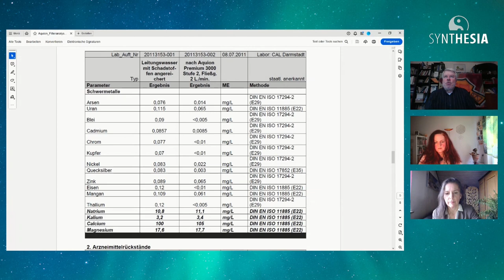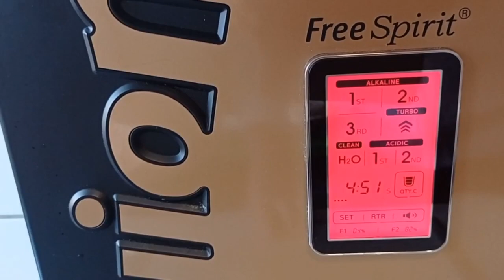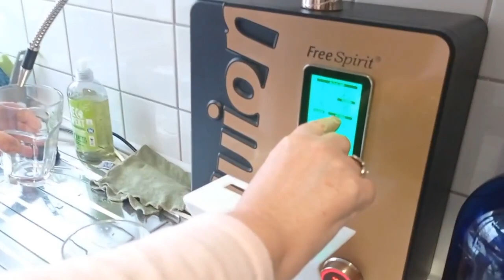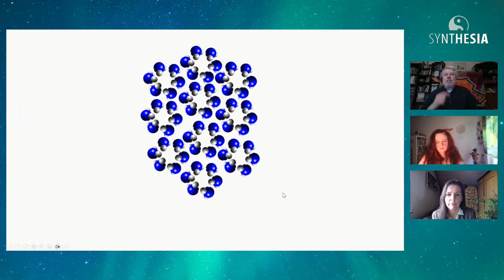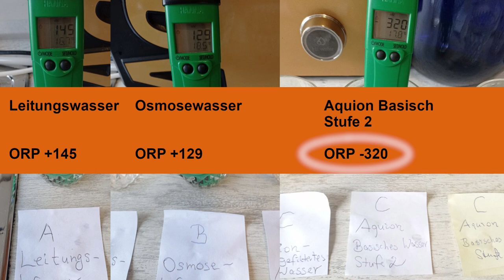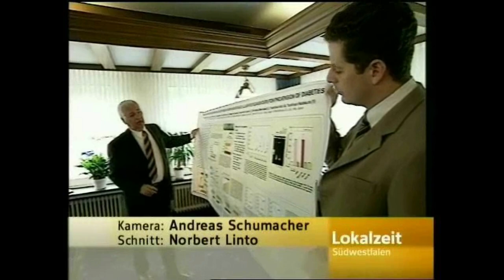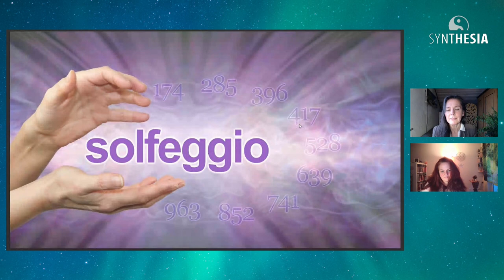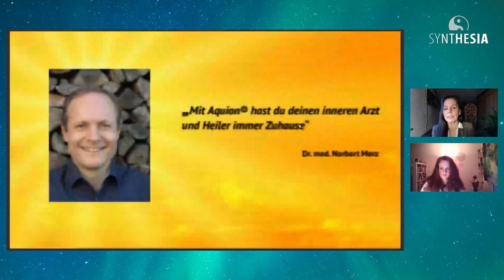Teil 2 - Alles, was du unbedingt über Wasserfilter und Wasseranlagen wissen solltest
Teil 2 mit Schwermetall-Test, Butter-Test, Teebeutel-Test und pH-Test

Wer den Gedanken trägt, sein Leitungswasser aufzubereiten, statt Wasser im Laden zu kaufen, ist schnell überfordert von der Vielfalt der Anbieter und Möglichkeiten. Reicht ein Kohlefilter aus, ist dieser sicher genug oder ist eine Osmose-Anlage die beste Lösung?
Was muss ein Wasserfilter wirklich können, damit es Sinn macht und warum solltest du kein Leitungswasser trinken?
Vielleicht bist du dir unsicher, ob dein aktueller Wasserfilter das Richtige ist und ob es noch etwas Optimaleres gibt?
Wenn du dir ein Webinar wünschst, das dir kompakt und möglichst neutral die Unterschiede zwischen den gängigen Wasserfiltern und -Aufbereitungsanlagen zeigt, die es aktuell auf dem Markt gibt, dann schau dir unser ausführliches Webinar unbedingt an!

Wir vermitteln dir zunächst einen Überblick, Fakten und wissenschaftliches Grundwissen, so dass du Klarheit bekommst und für dich und dein Zuhause eine gute Entscheidung treffen kannst.
Wir zeigen dir die aussagekräftigsten Wassertests, die von Wasser-Testern im Haushalt gezeigt werden.

Wasser ist unser wichtigstes Grundnahrungsmittel und wir erklären, warum es, richtig aufbereitet, sogar präventiv wirken kann:
Was bedeutet Wasserstoff-Wasser und basisches Aktivwasser, für was ist es gut? Warum macht es Sinn, Wasser zu informieren, zu verwirbeln und mit Frequenzen und Licht aufzuladen?
Zu guter Letzt geht es natürlich auch um das Thema der Nachhaltigkeit und Ökologie und hier sind die Vorzüge einer guten Trinkwasseraufbereitung spätestens komplett!
Freue dich auf einen umfassenden Ausflug in die Welt des Wassers, denn Wasser ist unser wichtigstes Gesundheitsmittel für Körper, Geist und Seele!
Kurz gesagt: Für dein sicheres Trinkgefühl.

Du hast Fragen oder möchtest den Aquion ca. 14 Tage inkl. Installation kostenfrei testen?